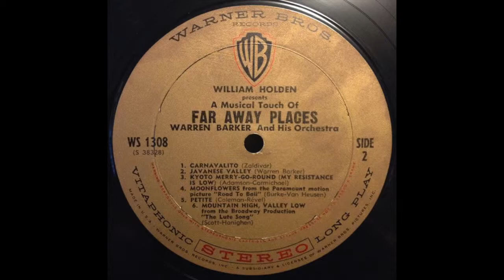Warren Barker And His Orchestra - Mountain High, Valley Low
William Holden Presents A Musical Touch Of Far Away Places ('59)
Track B6 (Hanighen, Scott)
Warner Bros. Records ‎– WS 1308